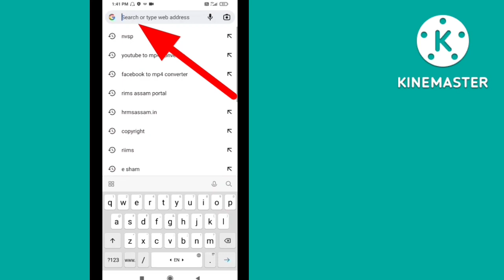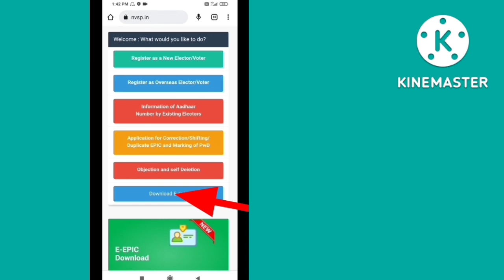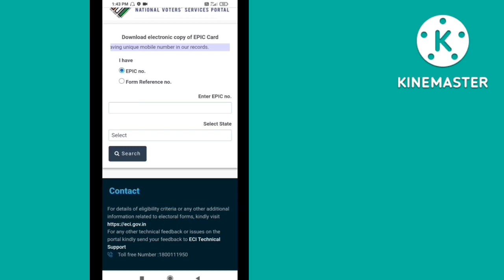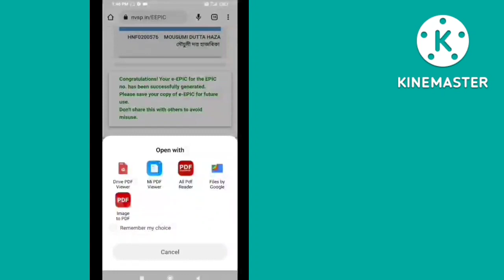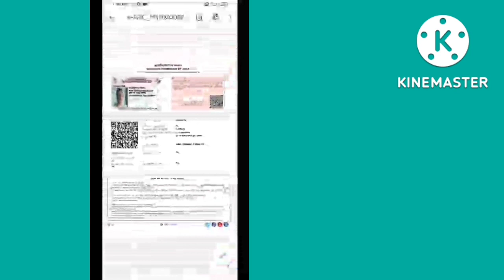How to Online Download Voter card on your Mobile.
আপুনি আপোনাৰ ভোটাৰ কাৰ্ডখন কেনেকৈ ডাউনলোড কৰিব এই ভিডিও টো জৰিয়তে সম্পুর্ন ভাবে জানিব পাৰিব।

National Voter's Service Portal